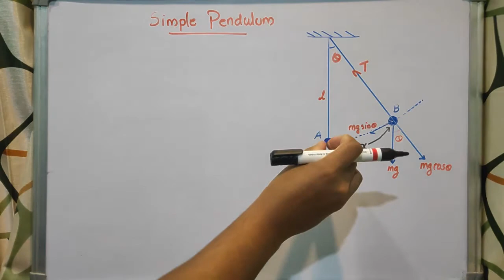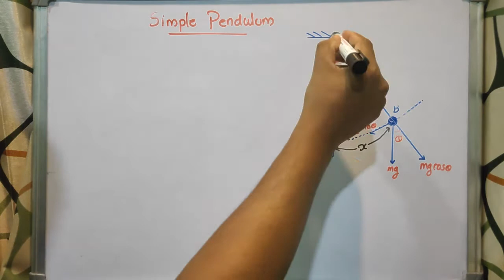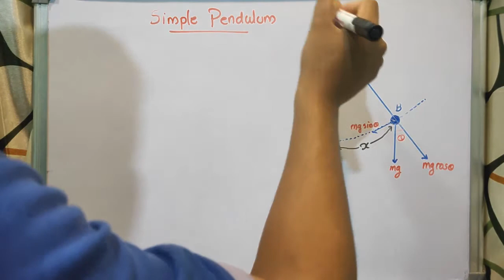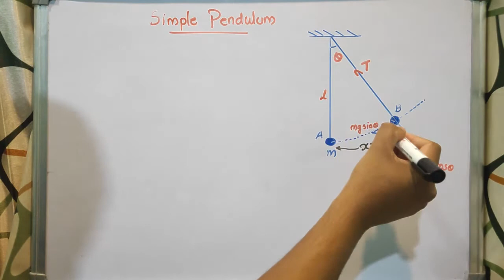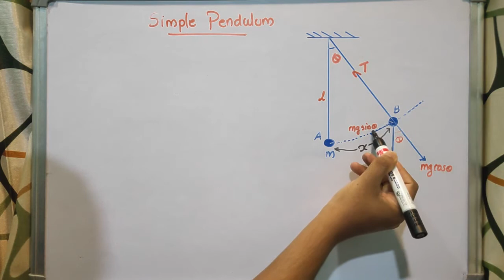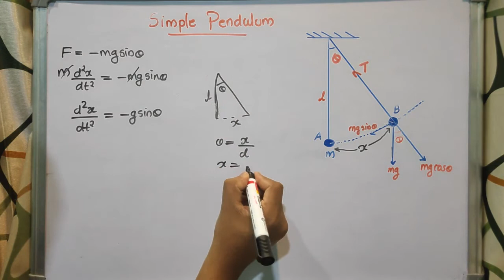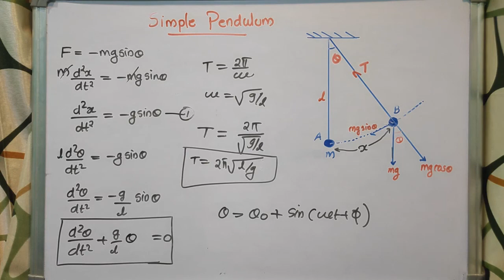Simple Pendulum Equation of Motion and Time Period.